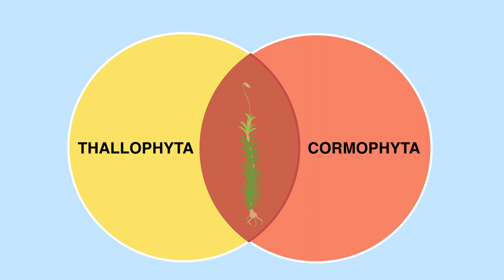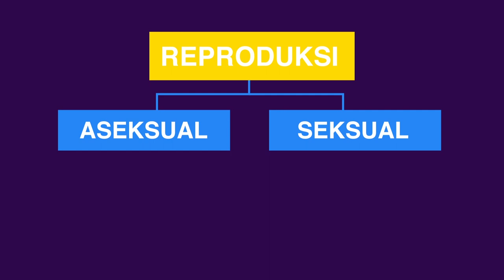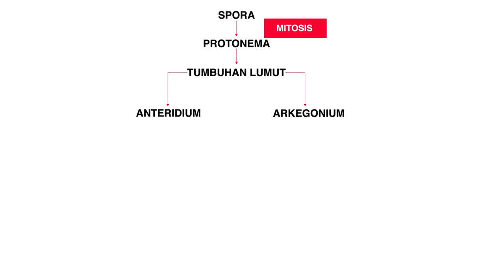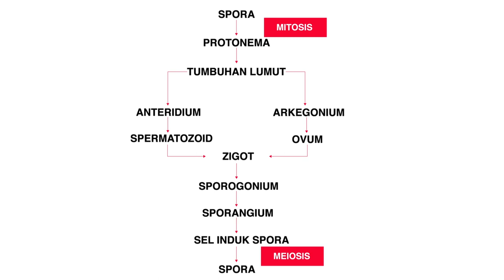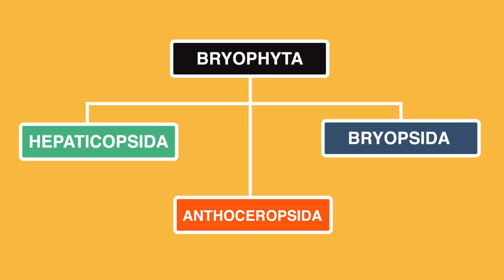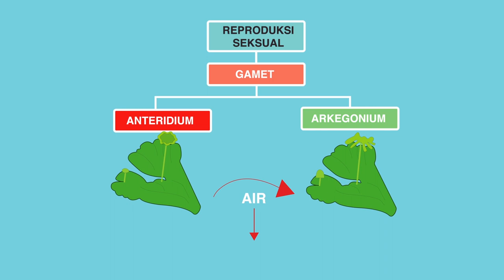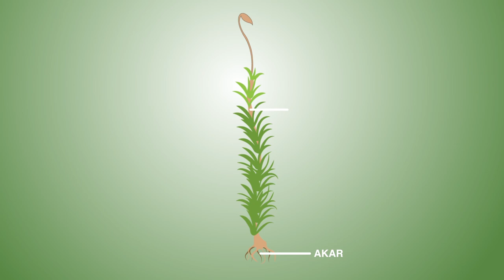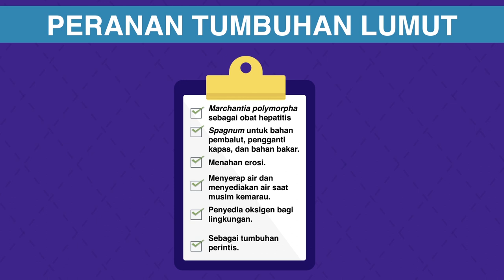PLANTAE : BRYOPHYTA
Kingdom Plantae atau Dunia Tumbuhan ini merupakan materi yang dipelajari di kelas XI semester genap,. Nah, pada video kali ini kita akan bahas tentang ciri-ciri umum plantae. Apa aja sih ciri umum suatu organisme tersebut bisa dikatakan tumbuhan? Yuk kita simak videonya!

Oya, buat temen-temen semua  kita ada grup telegram lho, khusus buat kalian yang sedang persiapan UTBK 2021 atau buat kalian yang ingin sharing seputar perbiologian. Yuk gabung jadi Kawan Biologi Aja!